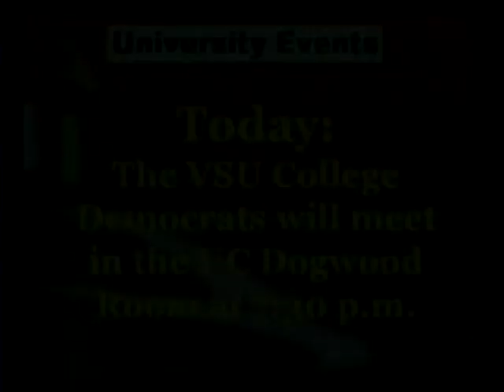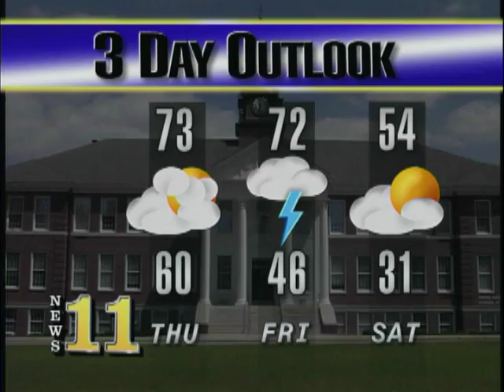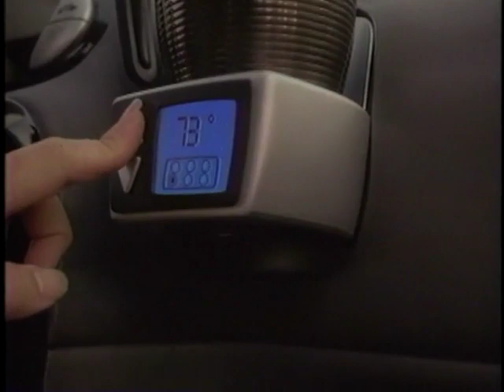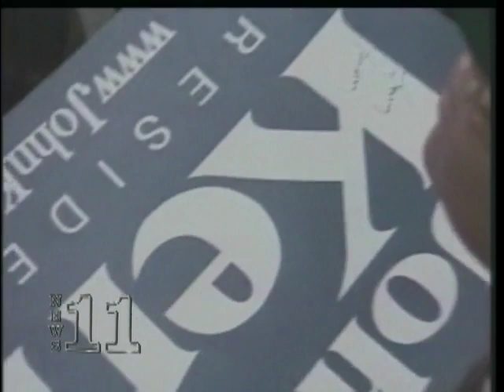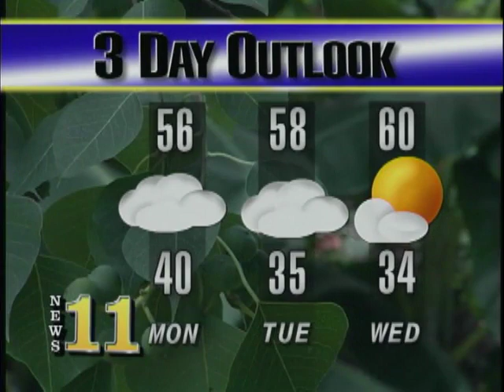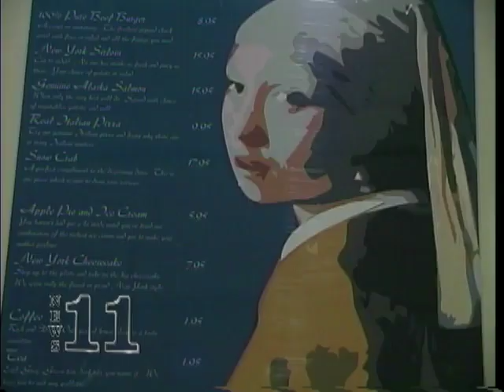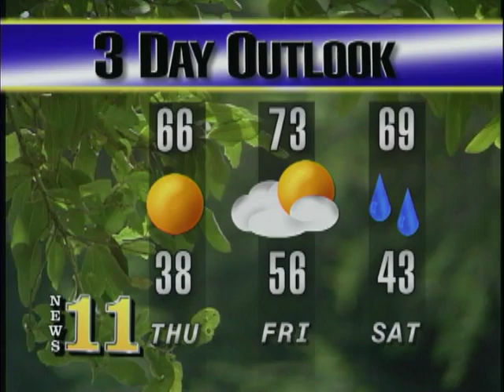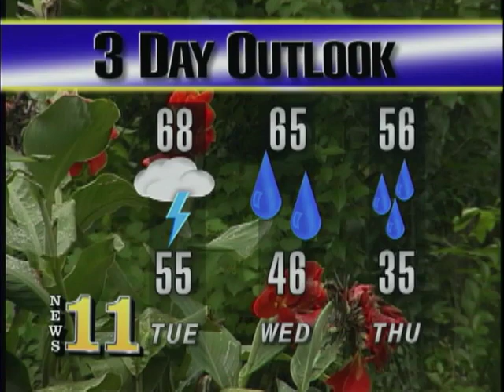VSU-TV. News 11 Morning Report, February 4-24, 2004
Valdosta State University Television (VSU-TV). News 11 Morning Report, February 4-24, 2004. Television news program. 10 episodes, includes commercials.

Episode 1: News 11, February 4, 2004 (inferred).
Episode 2: News 11, February 9, 2004 (inferred). 00:17:44.
Episode 3: News 11 Morning Report, February 10-11, 2004 (inferred). 00:36:39.
Episode 4: News 11 Morning Report, February 12-13, 2004. (inferred). 00:56:29.
Episode 5: News 11 Morning Report, February 16, 2004 (inferred). 01:06:34. Episode 6: News 11 Morning Report, February 17, 2004 (inferred). 01:14:44. Episode 7: News 11 Morning Report, February 18, 2004. Episode 8: News 11 Morning Report, February 19, 2004. 01:34:31.
Episode 9: News 11 Morning Report, February 20, 2004. 01:44:45.
Episode 10: News 11 Morning Report, February 24, 2004

People: John Kerry; Joyce Williams; Virginia Williams; Theron Moore; Wayne NeeSmith; Lester Bradley; Ashley Parramore; Reagan McCoy; Gerald Patrick Lewis; Sarah Manning; Gala Goodwin; Roxanne Peppers; William Finney; Victoria Newsome; Becky Hahn; March Mathis; Cobb Atkinson; Gabriella Leo; Scott McClellan; Howard Dean; Iris Brown; Wade McCray; Thuy Le; Larry Spruill; Kevin Allison; Mike Crofts; Nadine Thomas; Vincent Fort; Eva Morgan; Tom Reagan; Ricky Tolefree; Shannon Clayton; Brian Bonura; Lester Bradley; Larry Hanson; Rob Nixon; Melanie Lane; Rick Orr; Chris Hatcher; Ronald M. Zaccari; LaShonda Teemier; Gala Goodwin; Alyson Finley; Taurean Batten; Eric Lee; Sam Harris; Marvin T. Smith; Daniel Ross;

Subjects: Television news programs, College television stations, Presidents–Election; Nevins Hall (Valdosta State University), Brown Hall (Valdosta State University), Same-sex marriage, Bazemore-Hyder Stadium (Valdosta State University)

UUID: 93CFC8BF-11BA-D681-475D-FA1E8E4CD49B